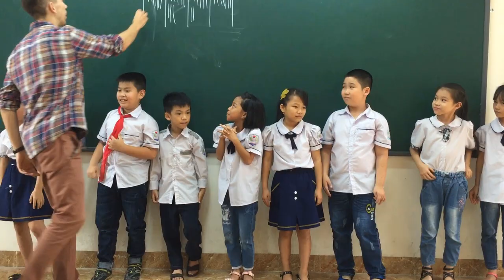In class activity: Fun game for teaching body parts!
Practice: Recognizing and working in team
Used Topic: My body

Student Level: Advanced
1.Introduce the keywords.
2. Invite some students to play the game.
3. Students should connect 2 body parts said by teacher with each other.
Games and activities for English class.
Recently teaching English in Asia becomes very popular. A lot of teachers wants to work in China, Vietnam, Thailand, etc.
These teaching games and in class activities will be useful for you!
You can use them to teach in a kindergarten, public school or training center.
Good luck in ESL Teaching abroad!